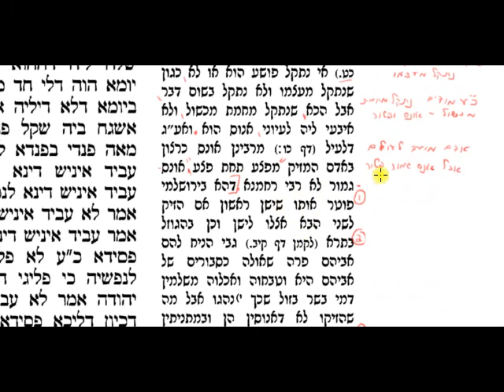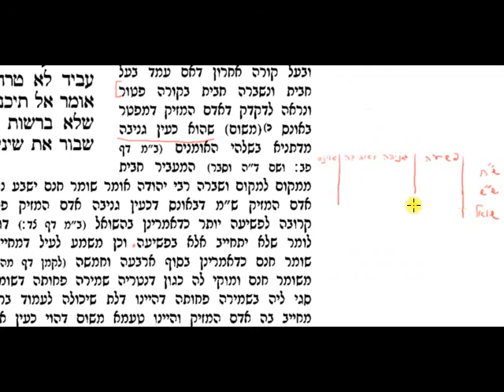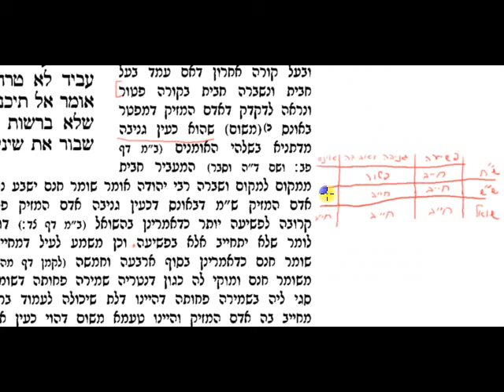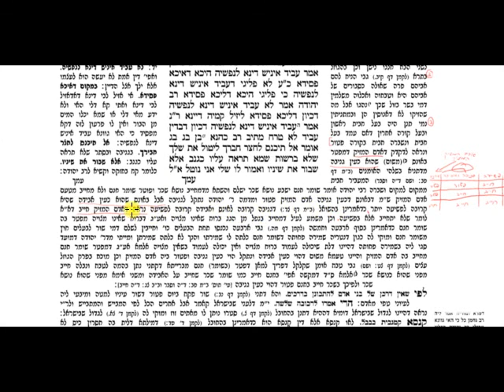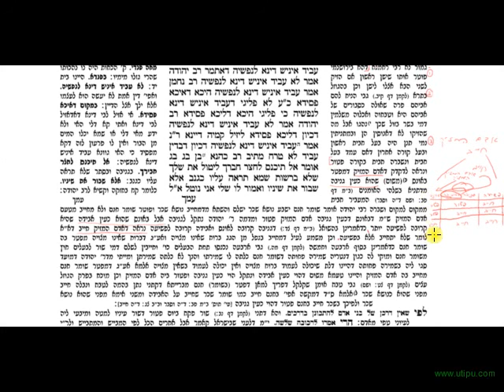Gemara hameiniach Tosefos #3